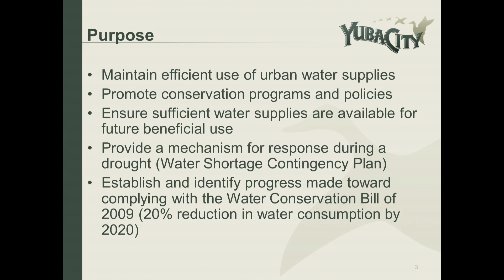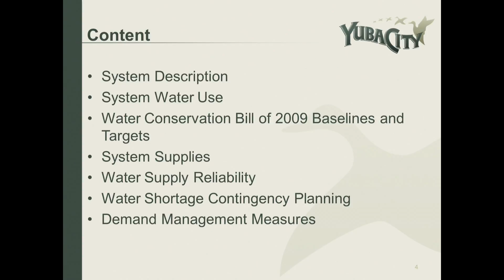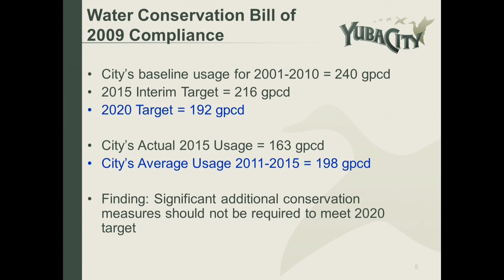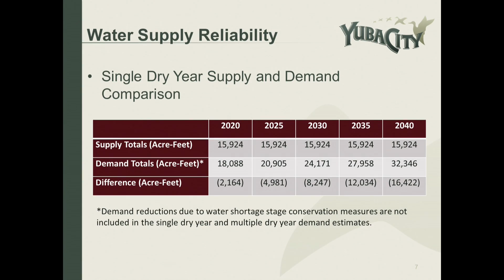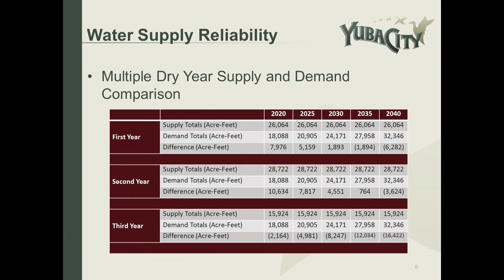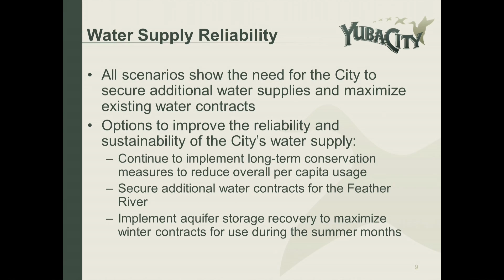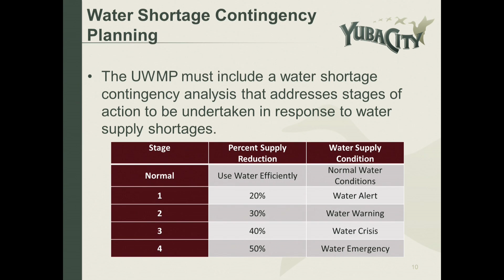City Council Meeting 6-21-2016 Item 3